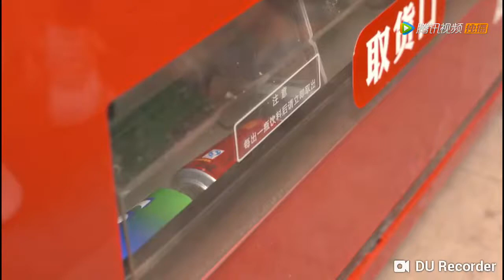[Wufa Tinan] Season 三 （08卷）